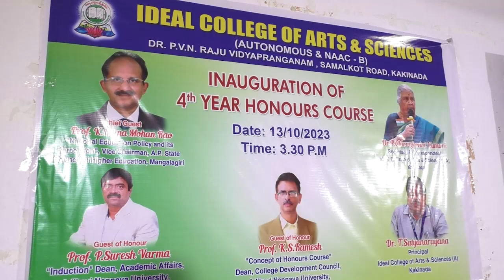IDEAL COLLAGE || 13-10-2023 KCC NEWS